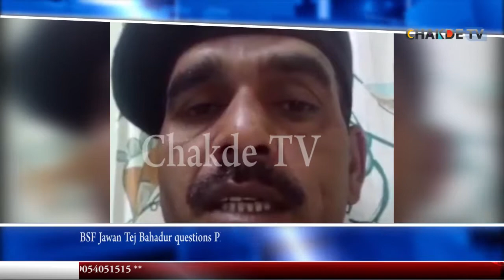BSF Jawan Tej Bahadur questions PM Modi's desire to oust corruption in another video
ਬੀ.ਐੱਸ.ਐੱਫ. ਜਵਾਨ ਤੇਜ਼ ਬਹਾਦਰ ਦਾ ਨਵਾਂ ਵੀਡੀਓ, ਪੀ.ਐੱਮ. ਮੋਦੀ ਤੋਂ ਪੁੱਛਿਆ ਸਵਾਲ